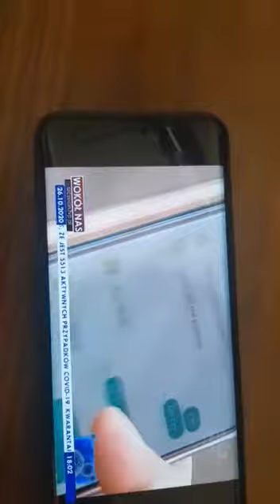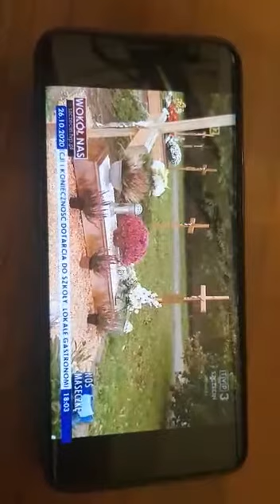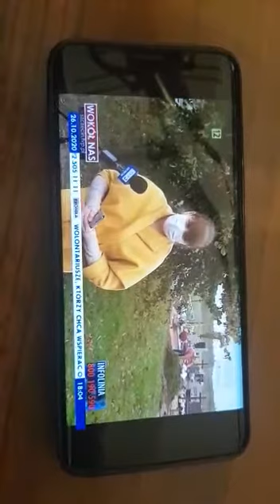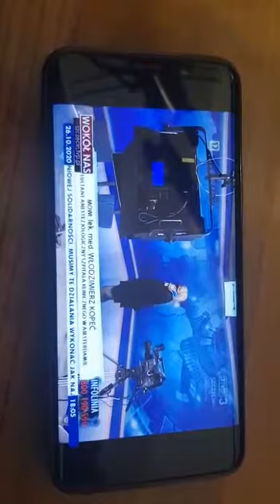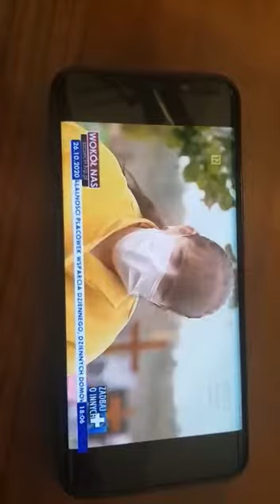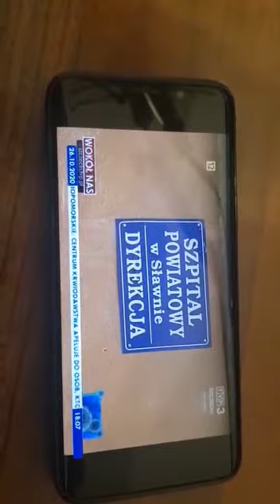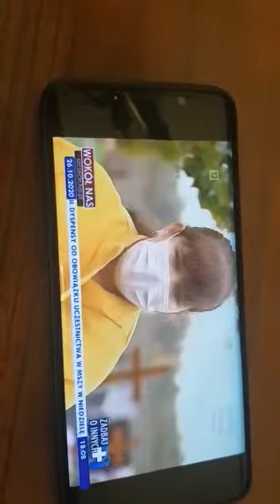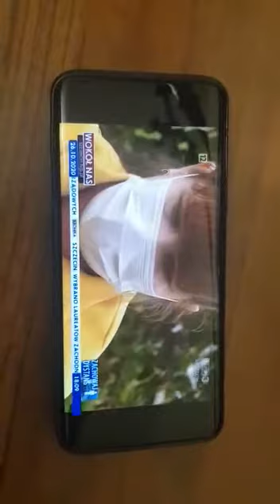Szary Człowiek vs Szpital Sławno